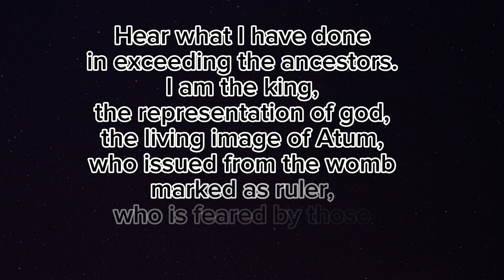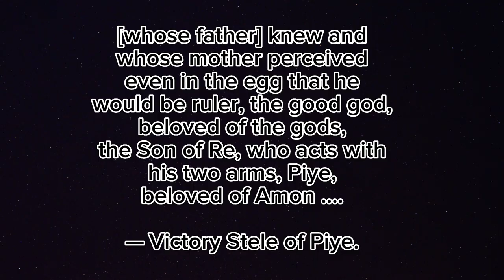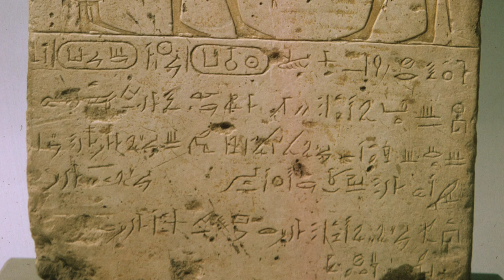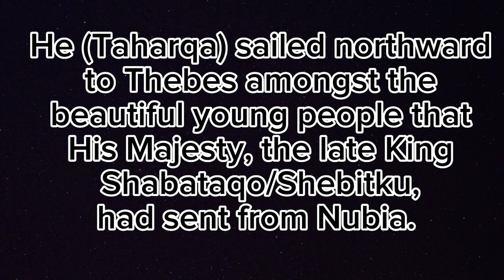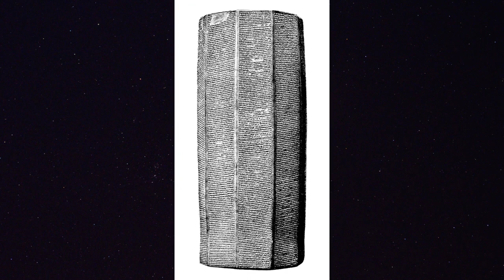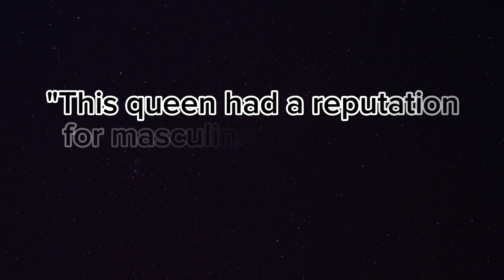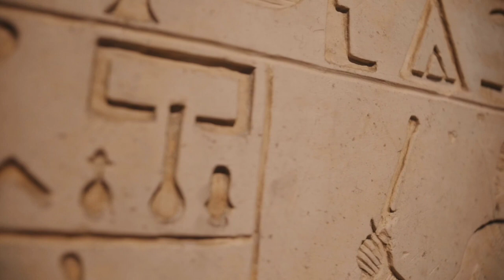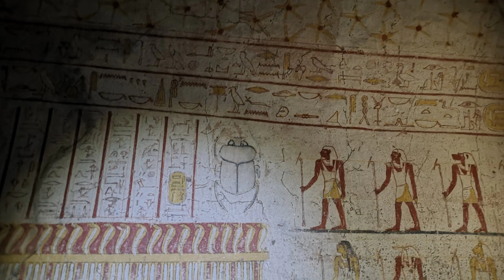Meroe and Napata: The Nubian Kingdom that Conquered Ancient Egypt to become its 25th Dynasty Rulers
The Kingdom of Kush is one of the most incredible and breathtaking kingdom in ancient world, but very little is known about it. This is because scholars prefer to study its northern neighbor, ancient Egypt, leaving Nubia in the dark. This kingdom was located on the eastern
bank of River Nile, in present day Northern
Sudan. The kingdom was divided into two periods.
the Napatan and Meroitic periods and grew to even conquer Egypt to become the rulers of its twenty-fifth dynasty.
Meroe was the second capital of the kingdom from around 300 B.C. after it was moved from
Napata after it was plundered by the Assyrians and Romans.
The Meroetic era saw an increase of rule by queens, who were titled "Kandake" espeçially in the first century CE. and the city is very endowed with lots of pyramids, more than even Egypt.